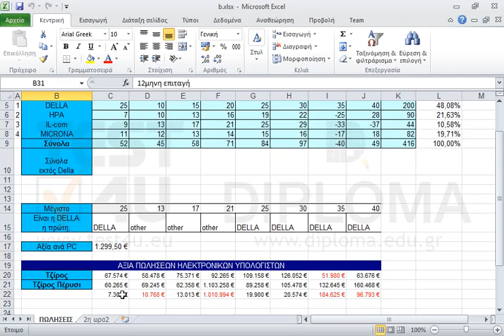Μετακινήστε το φύλλο εργασίας ΠΩΛΗΣΕΙΣ του αρχείου a ώστε να είναι το πρώτο του ήδη ανοικτού...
Μετακινήστε το φύλλο εργασίας ΠΩΛΗΣΕΙΣ του αρχείου a ώστε να είναι το πρώτο του ήδη ανοικτού αρχείου b. Αποθηκεύστε τα βιβλία εργασίας.

77-420 Microsoft Office Specialist Excel Core 2013 - Ελληνική έκδοση